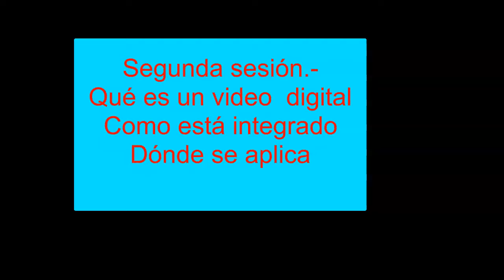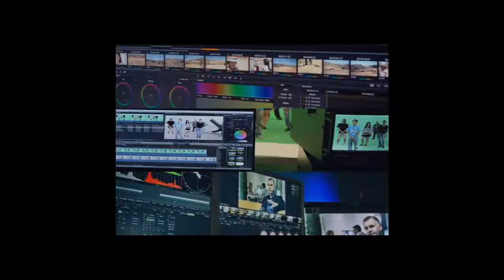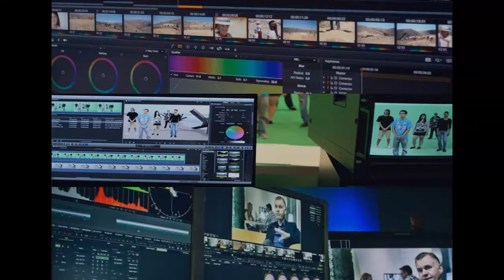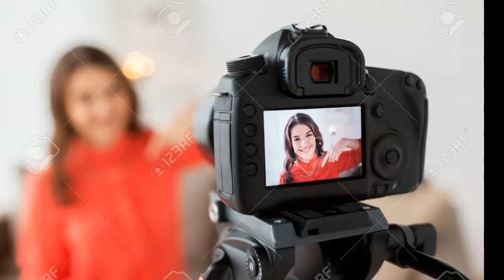Introducción al tema de video digital